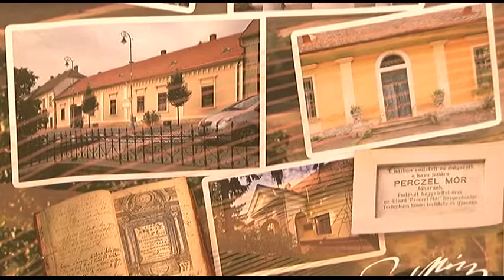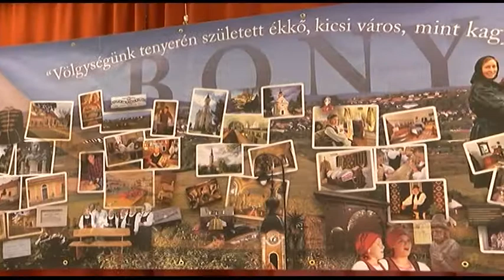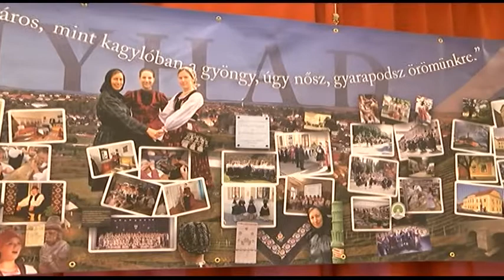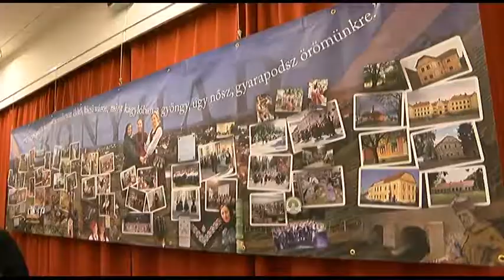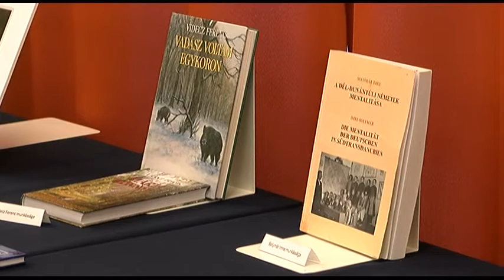Nemzeti értékeink címmel nyílt kiállítás Bonyhádon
Nemzeti értékeink címmel nyilt kiállítás a Vörösmarty Művelődési Központban. A tárlat összefogja mindazokat az értékeket melyekre az itt élők büszkék lehetnek és amelyek erősíthetik a lokálpatriotozmust.